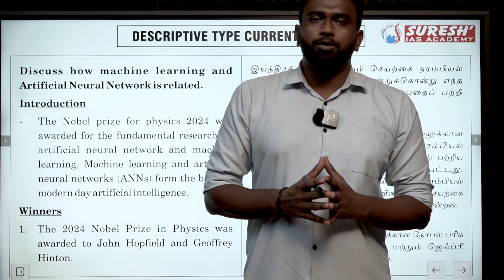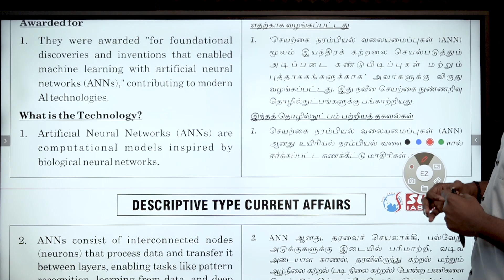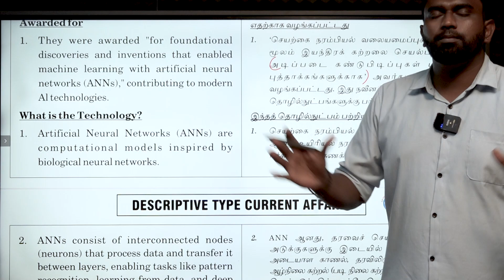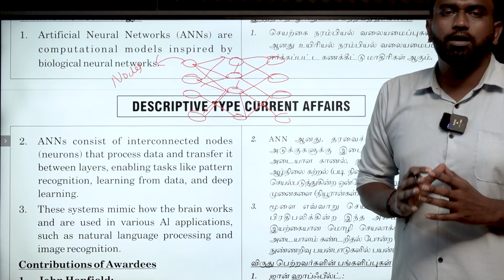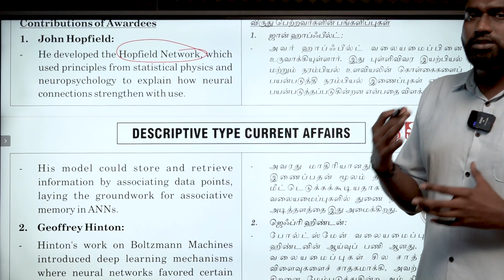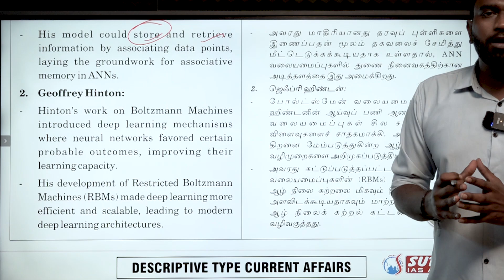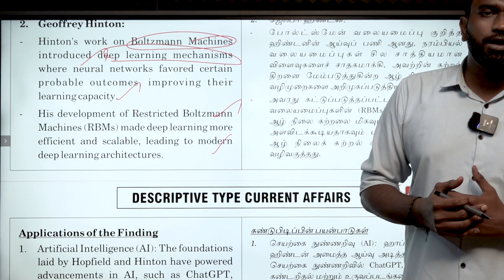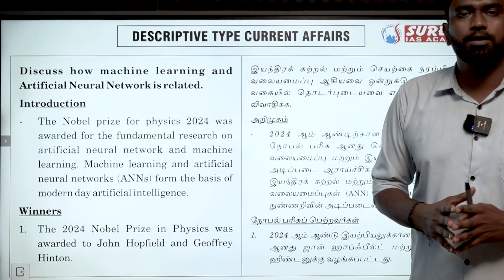MACHINE LEARNING & ARTIFICIAL NEURAL NETWORK | CURRENT AFFAIRS DAY-05 | TNPSC GROUP-I, II MAINS-2024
For Books:
For Online Class :
For Admission:
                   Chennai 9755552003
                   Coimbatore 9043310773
For Online test